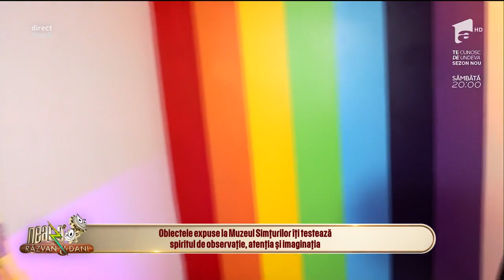Echipa Neatza cu Răzvan și Dani vă arată "Muzeul Simțurilor" din Constanța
Lucsandra Săndulescu, reporter al emisiunii "Neatza cu Răzvan și Dani", în direct, de la Muzeul Simțurilor din Constanța. Alături de Ioana Candet, ghid, ne prezintă o parte din obiectele expuse la Muzeul Simțurilor.